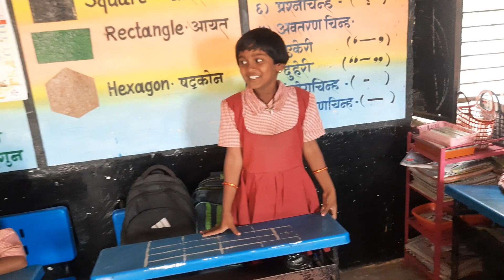स्मरणशक्ती विकासासाठी मेमरी game